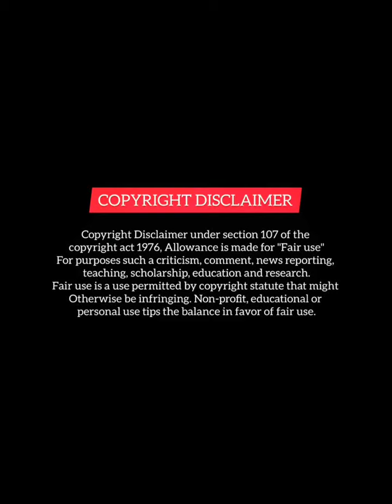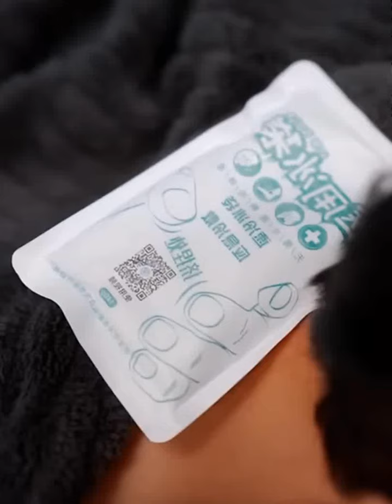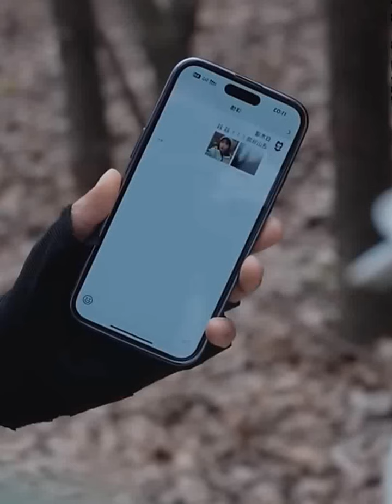Rude CEO 😈 Marry His Brother Crush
1 This video has no negetive impact on the original works (It would actually be positive for them).
2 This video is also for teaching purposes.
3. It is not transformative in nature.
4. I only used bits and pieces of video to get the point across where necessary

Chinese mix
revenge drama
Thai drama
Korean mix
love triangle